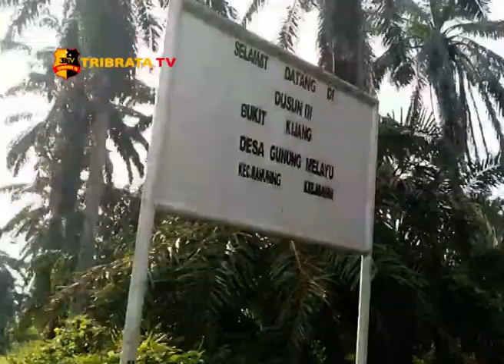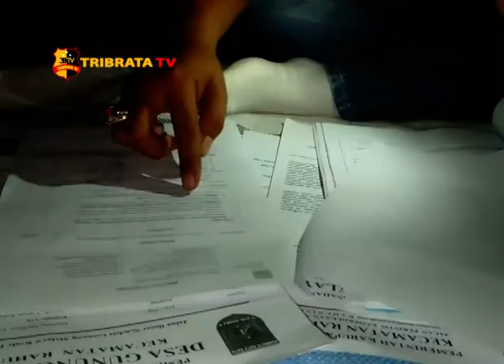50 TAHUN WARGA DUSUN 3 BUKIT KIJANG TIDAK DIALIRI LISTRIK NEGARA